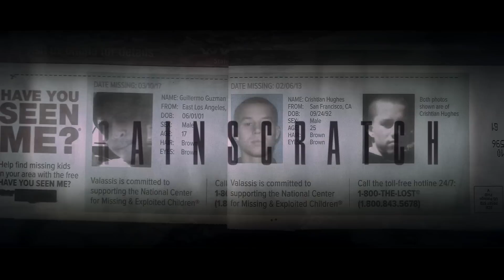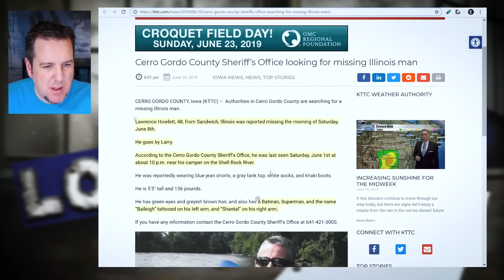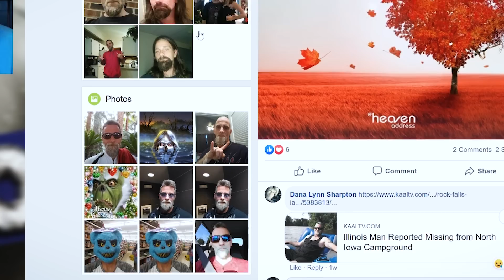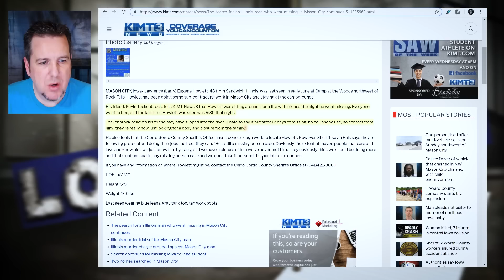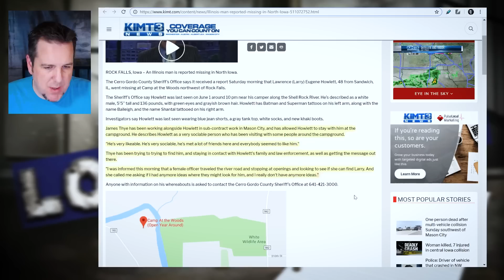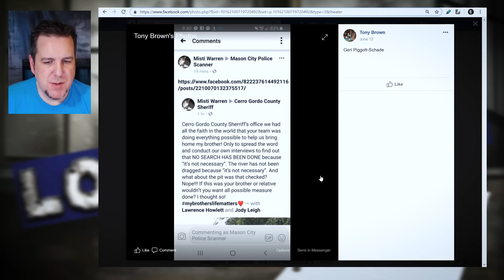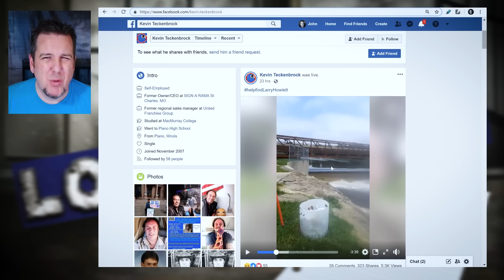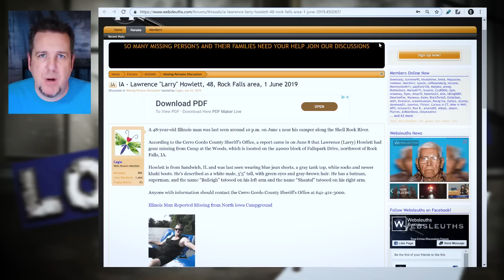Lawrence "Larry" Howlett on Brainscratch Searchlight